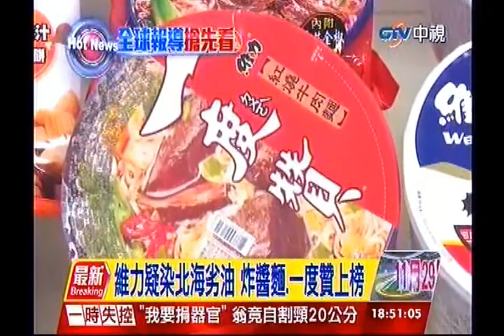中視新聞》維力疑染北海劣油 炸醬麵、一度贊上榜